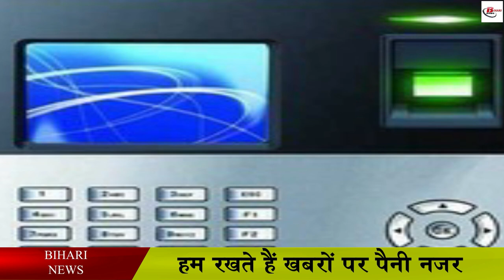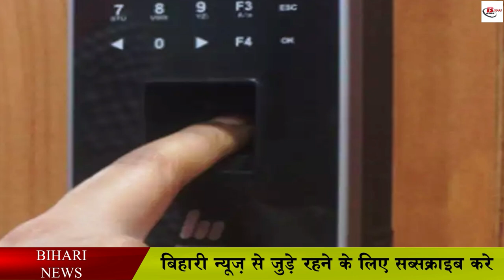बिहार में अब फिंगर प्रिंट से होगी अपराधियों की पहचान